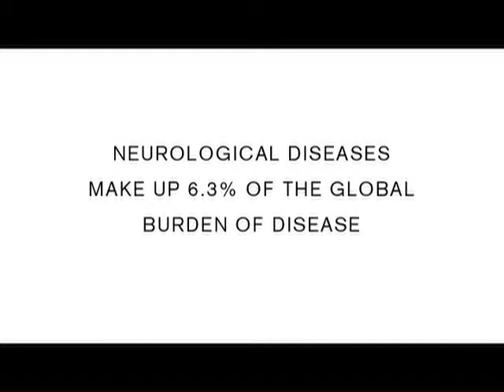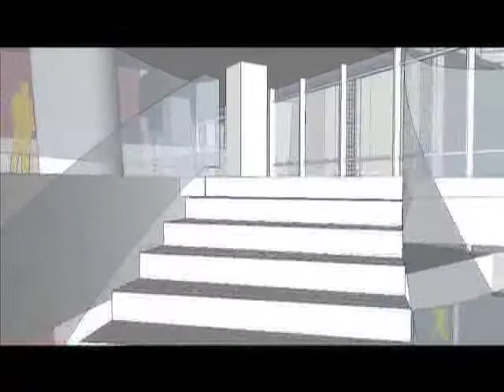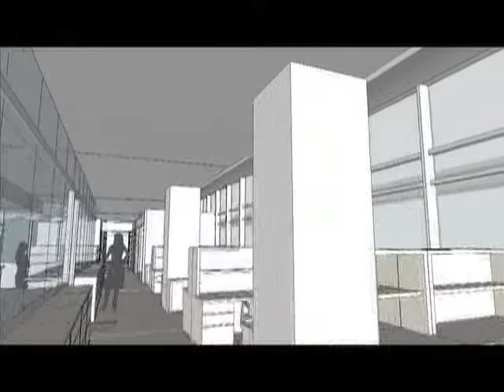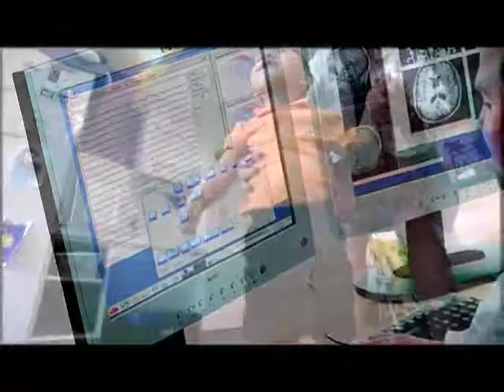Help for children with neurological diseases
More than one billion people worldwide—300 million of them children—suffer from neurological disorders.  The cost of brain-related diseases and injuries is estimated to exceed more than half a trillion dollars annually.  Texas Children's Hospital has created the Jan and Dan Duncan Neurological Research Institute to address these issues.